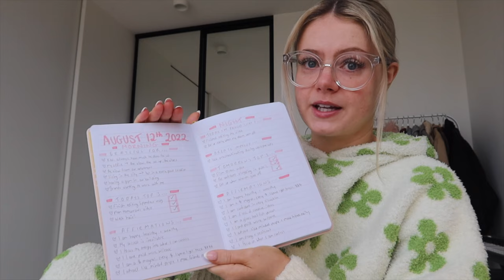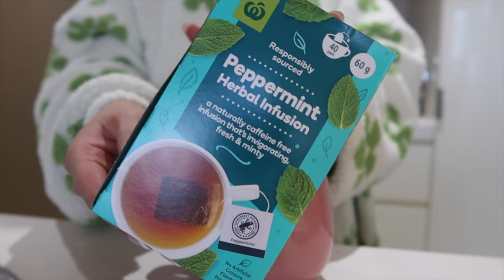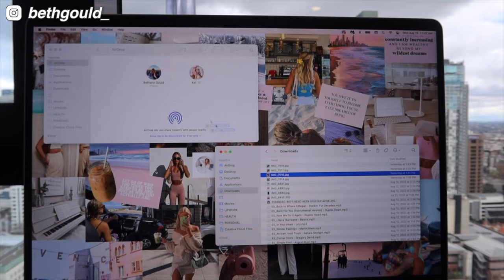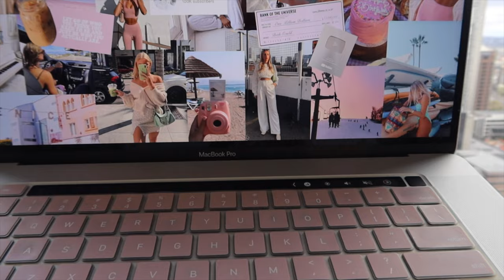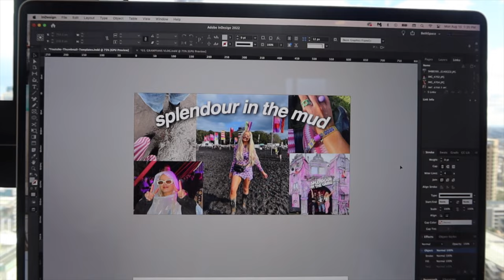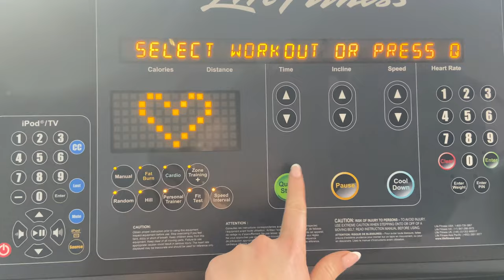PRODUCTIVE DAY IN MY LIFE | editing, cleaning, gym, cupshe try on haul | Melbourne Australia | VLOG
✰ WELCOME TO A PRODUCTIVE DAY IN MY LIFE LIVING IN MELBOURNE AUSTRALIA ✰

✰ Strawberry Fields Forever Wrap Front Bralette And Cutout Hipster Bikini Set

✰ We do a bunch of cleaning up my room
✰ I show you guys some new bikinis in a Cupshe try on haul
✰ We go to the gym and do 12,3,30
✰ We do a bunch of editing & social media work in general
✰ & more!

RECENT VLOGS!
✰ COME WITH ME TO SPLENDOUR IN THE MUD 2022 (vlog) | Australia Music Festival | Splendour in the Grass
✰ PREP & PACK WITH ME FOR SPLENDOUR IN THE GRASS | hair, lashes, nails | Music Festival Australia 2022

✰ How old are you: 26
✰ Where are you from: Australia! (I am also a NZ citizen too!)
✰ When did you move to Canada: November 26, 2018
✰ What visa did you move on: IEC (international experience Canada)
✰ When did your visa end: November 25, 2020

SUB COUNT TO LOOK BACK ON:
✰ 7,510